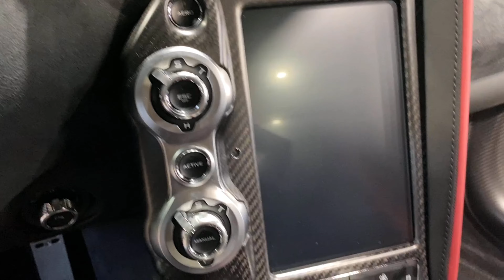2021 McLaren 720s Performance is $500000 *PIECE OF ART* Walkaround Review in [4K]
Hey everyone and welcome to Exotic Car Man channel. Get your automotive adrenaline charge. Here you will find many videos of supercars Visual Reviews & Walkarounds all in [4K] of the expensive and most exotic hottest supercars in the world. Videos of Supercar Accelerations, plus Exhaust Flames, Best of Supercar Sounds LOUD SOUNDS!

This car is currently for sale ⬇️
New 2021 BMW X6 M For Sale at Edmonton BMW | VIN: 5YMCY0C02M9E76439

Ferrari GTC4 Lusso
Ferrari F8 Tributo Spider
Ferrari GTC4 Lusso T
Ferrari Portofino
Ferrari 488 Pista Spider
Ferrari Monza
Ferrari Roma
Ferrari F40
Ferrari F50
McLaren P1
McLaren 675LT Spider
McLaren 675LT
McLaren 650S Spider
McLaren 650S
McLaren 12C Spider
McLaren F1 GT
McLaren F1 ML
McLaren Senna
McLaren Speedtail
McLaren Elva
McLaren Senna GTR
McLaren 620R
McLaren 765LT
McLaren 675LT Spider
McLaren’s Pikes Peak Collection Of 600LT Spiders
McLaren 50 MP4-12C Spider
McLaren 570S Spider
The McLaren 600LT Spider
McLaren 600LT